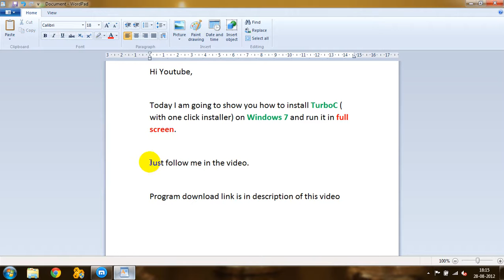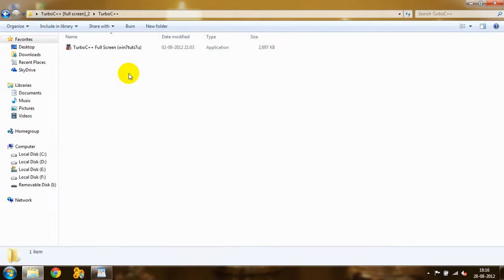Turbo C For Windows 7 [Full Screen]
Install Turbo C/Turbo C++ on windows 7 with a one click installer and run it in full screen.

Works with both 32 Bit and 64 Bit versions of Windows 7.